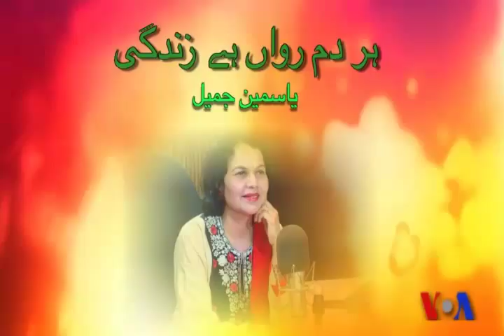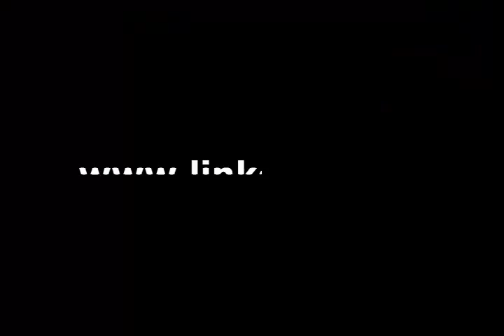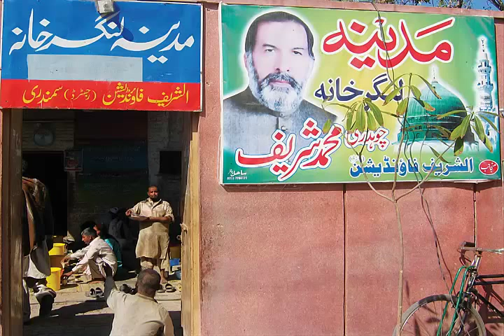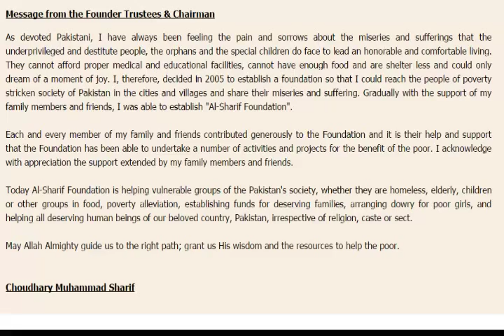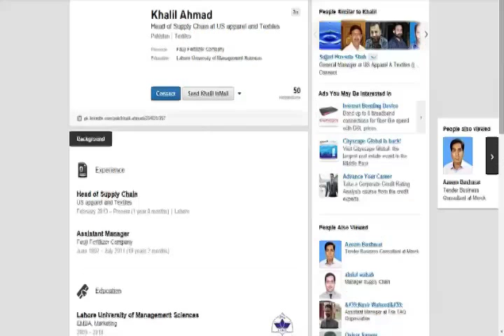Voice of America Interviews with Muhammad Siddique King Of Relationship Capital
Voice of America Interviews Muhammad Siddique The JV Genius and King Of Relationship Capital.

Host: Yasmin Jamil host of Har Dum Rawan Hai Zindagi airs every fridat day at Noon EST.

For questions please text "zindagi" to (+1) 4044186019

In this video interview,  The JV Genius and King of Relationship Capital ‪Muhammad Siddique‬ was interviewed by Jasmin Jamil host of Har Dum Rawan Hai Zindagi on Voice Of America Urdu channel.

Muhammad Siddique guides achievers who are experts in their fields to attain worldwide status and premium clients by creating a flood of qualified leads that quickly transform into high-paying customers. Clients fortunate to benefit from his genius explode their business growth to millions and elevate their marketplace impact with speed, finesse, and – most importantly -- without burning out.   To schedule meeting with Muhammad Siddique, please visit Siddique’s online calendar and schedule any time which suits you.